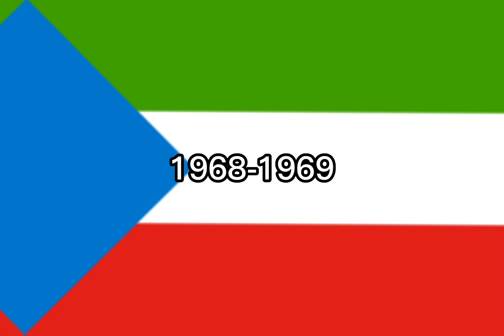Historical flags of Equatorial Guinea